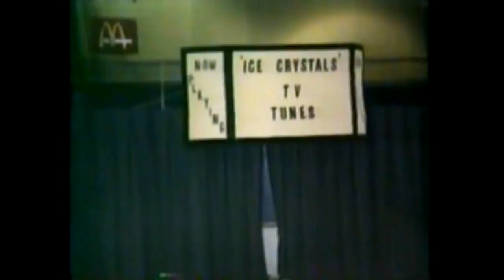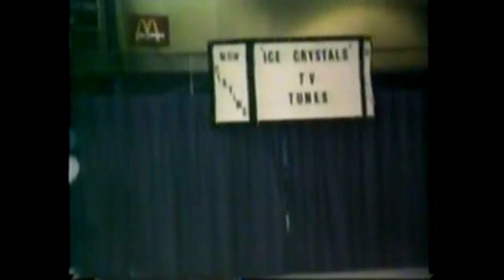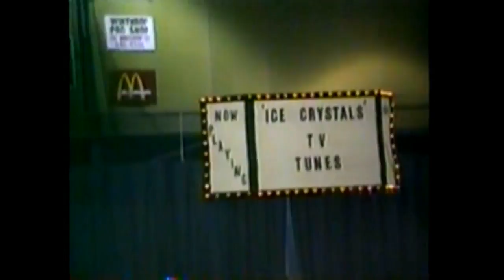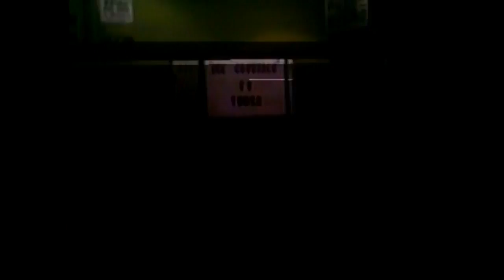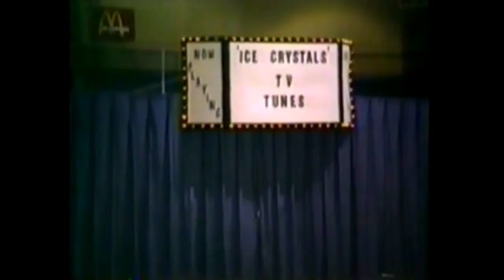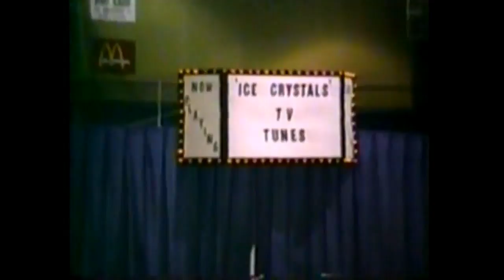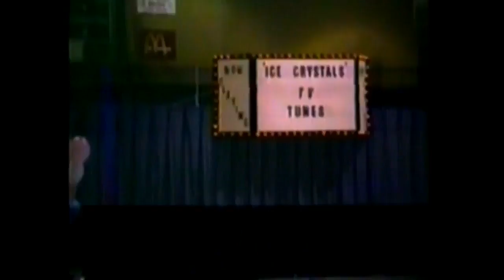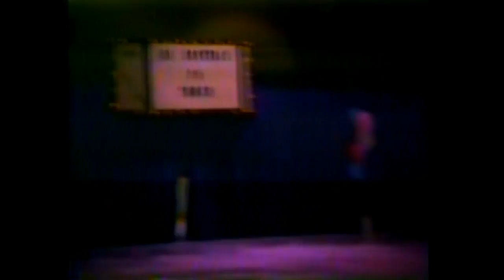Winthrop Skating Show 1993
The  songs were removed at the request of the artists and their companies.
I am sorry I don’t know how to remove music without removing skaters.
Baretta - The South Bay Groovy System
IDOL Distribution  On behalf of: Playtime
Live And Let Die - UMG Wings On behalf of: Paul McCartney Catalog
I Love Lucy - Desi Arnaz SME ColumbiaOn behalf of: Legacy
Les jours heureux -
The Hollywood's Graffitis Publisher On behalf of: Playtime
Fire on the Waters Vicotry at Sea
WHERE EVERYBODY KNOWS YOUR  NAME Cheers